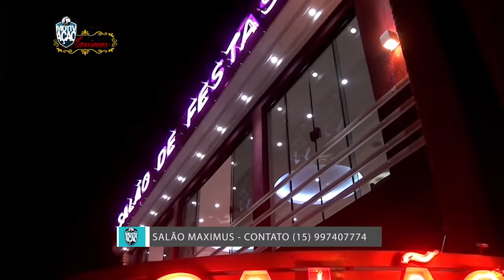Entrevista com o Kickboxer Felipe Micheletti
Entrevista com o detentor do cinturão de Kickboxing brasileiro, Felipe Micheletti.

Temos a honra de ter o lutador Felipe Micheletti em nosso programa, a fera tem no kickboxing nada menos que 44 lutas das quais 10 foram na categoria profissional, destas 44 lutas ele venceu 37, 14 lutas foram por nocautes. No boxe as estatísticas melhoram ainda mais, 9 lutas, 8 vitórias, 3 vitórias por nocaute, números que impressionam qualquer lutador.

Entre os títulos estão:

- Campeão do WGP 8.
- WGP 9 – Seletiva para o ‘It’s Show Time’.
- Campeão Pan-Americano de Kick Boxing pela WAKO e CBKB, 2012.
- Campeão do WGP 11 – seletiva para o ‘Super Kombat’ - Romênia.
- Vice-campeão mundial Pela World Association of Kickboxing Organization (WAKO) 2013
- Campeão do WGP Final Tour 17- Brasil vs Paraguai.
- WGP desafio Brasil vs Rússia.
- Campeão da Copa do mundo de Kickboxing 2014 pela WAKO.
- Campeão do WGP 22- Conquista do cinturão Brasileiro Profissional de Kickboxing da categoria pesado (até 94kg). Atual detentor do título.
- Campeão do WGP 24 – Final Tour – Brasil vs Croácia.
- Campeão do Jungle Fight 78
- HexaCampeão Paulista pela Confederação Brasileira de Kickboxing (CBKB).
- HexaCampeão Brasileiro Pela Confederação Brasileira de Kickboxing (CBKB).
- Atual 1º colocado do Ranking Estadual e Nacional pela Confederação Brasileira de Kickboxing (CBKB).
-  6 º colocação no Ranking mundial pela World Association of Kickboxing Organization (WAKO).

O Felipe esteve com a gente e nos deu uma aula de determinação e talento, também nos deixou uma frase que é pura motivação:

“Não nasci lutador, mas nasci com determinação o bastante para me tornar um! ”

Assista agora a entrevista completa com o lutador e não se esqueça de se inscrever em nosso canal do YouTube para ficar por dentro de tudo o quê rola em nosso programa.